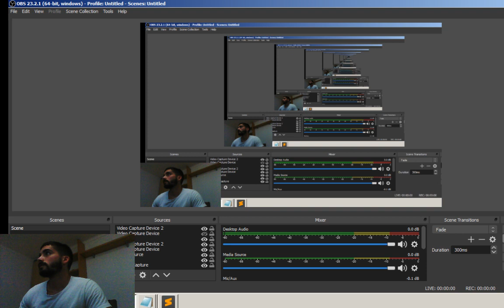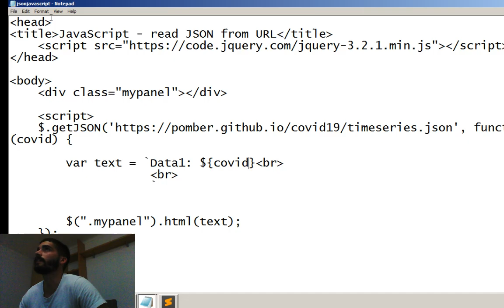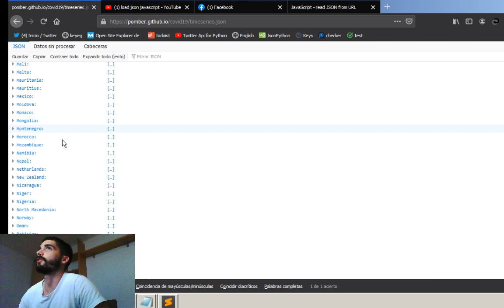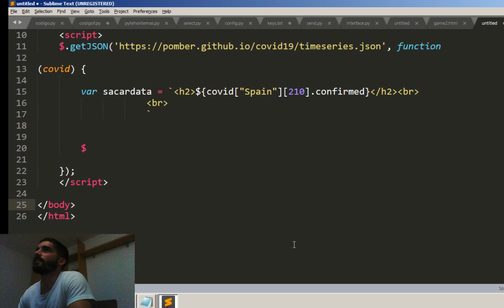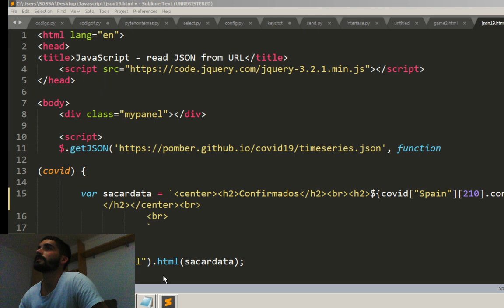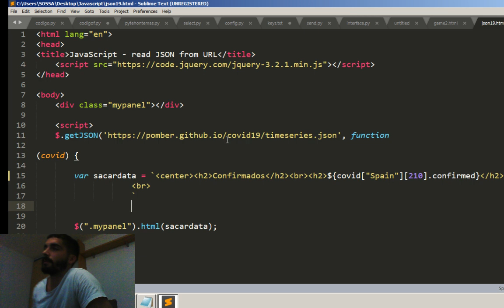Extraer DATOS de JSON con JAVASCRIPT desde web remota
En este vídeo te enseño a obtener datos de un Json que se ha subido a internet, muy válido para programar aplicaciones y modificar sus contenidos, sin tener que tocar el código.